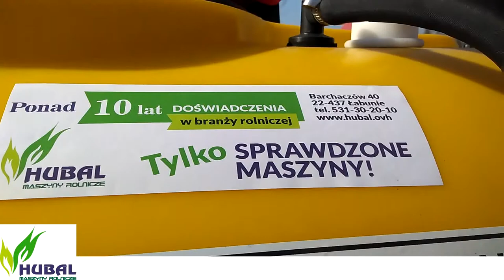STALOVY Prezentacja OPRYSKIWACZ TAD-LEN SADOWNICZY 400L BARCHACZÓW 40, 731-30-20-15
@stalovy.maszyny  Prezentacja OPRYSKIWACZ TAD-LEN SADOWNICZY 400L BARCHACZÓW 40, 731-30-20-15